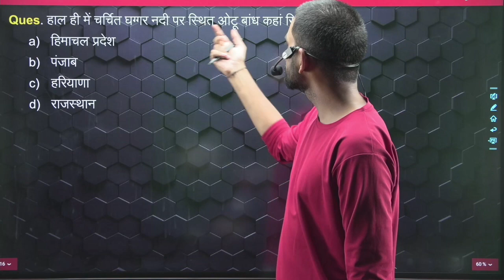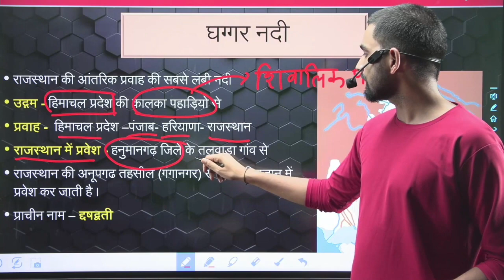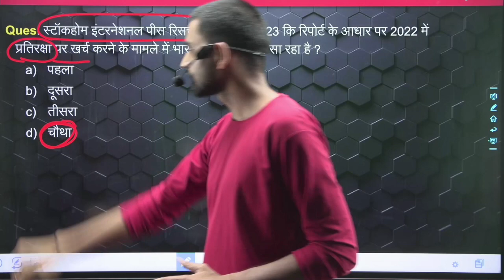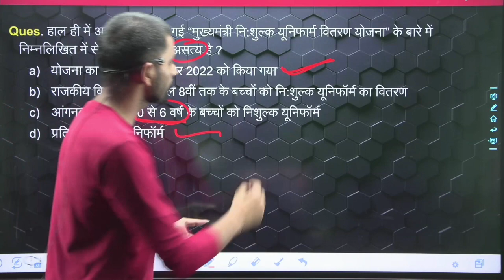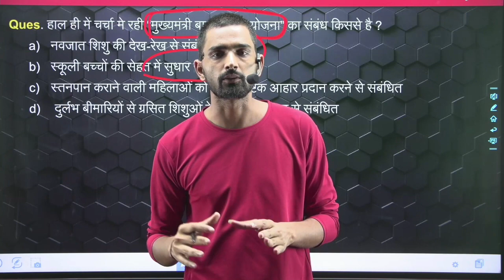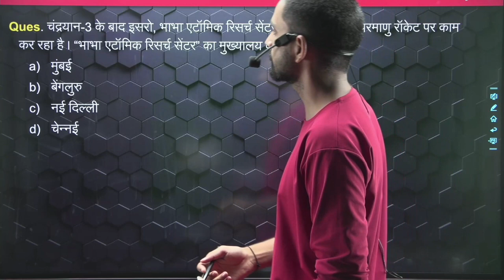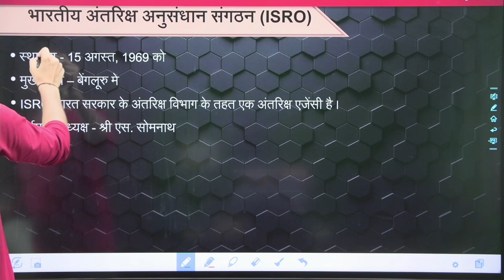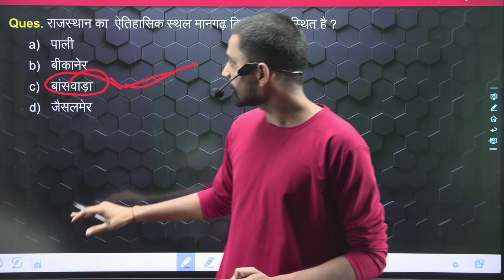Rajasthan Current Affairs 2023 | 21 July | by Abhivyakti Classes